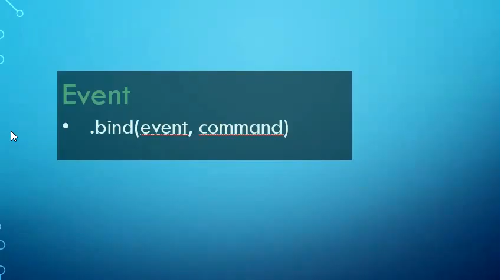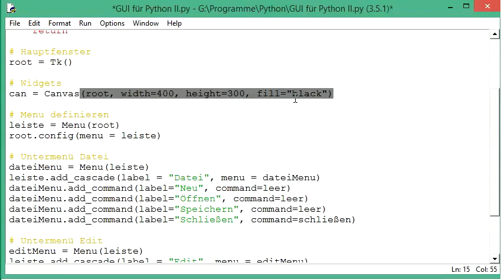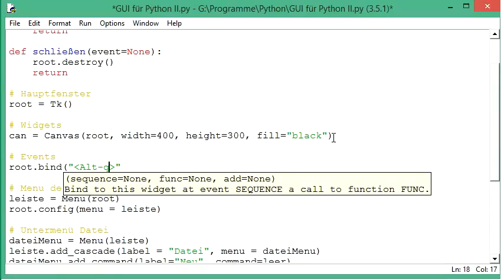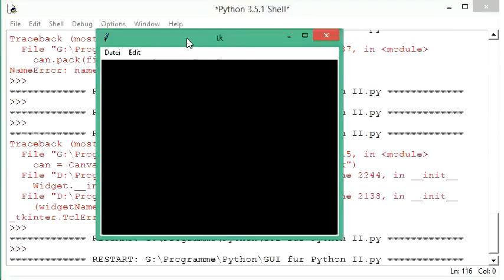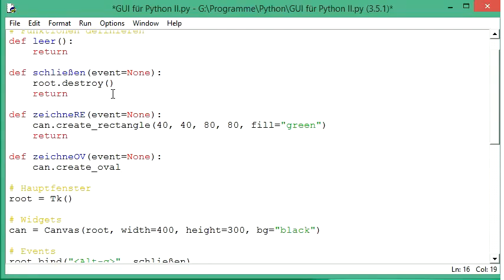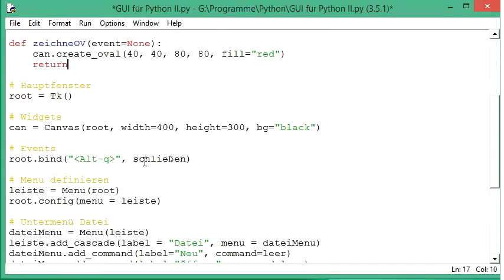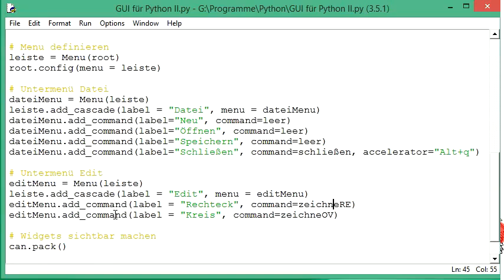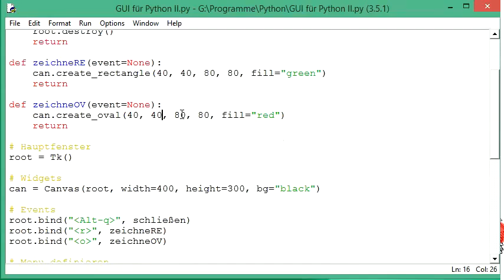036 GUI mit Python: Event handling über Shortcuts und die Menubar